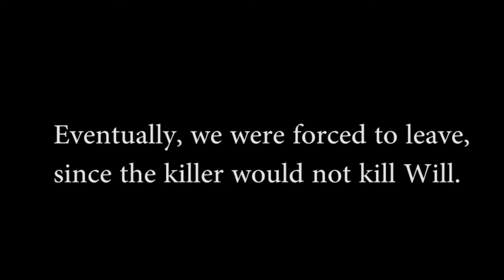Let's Play Dead by Daylight - Multiplayer - I'M ALWAYS THE FIRST ONE DEAD!!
So, we decided to play a little multiplayer game together; Jake, Will, and I. It seemed like a very interesting game, but turns out, I TOTALLY SUCK AT IT! And in the end, we find quite a few bits about the game that we aren't really happy with. Over all, the game play didn't go well with us, but I decided to put down our funny moments in a video anyways! We had fun, in certain points, that was for certain, and it did succeed in keeping us on edge!! Friends turned to killers, and killing their friends! What more could you ask for?

Intro/Outro:
Outro template made by Official Designs
Intro template made by Keyframed

Tetrix Bass Feat. Veela - The Lighton